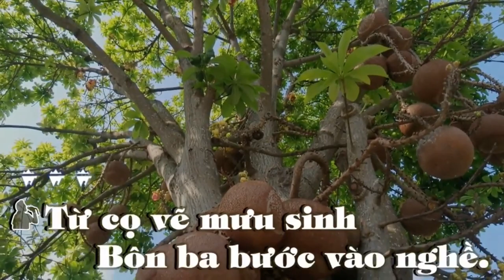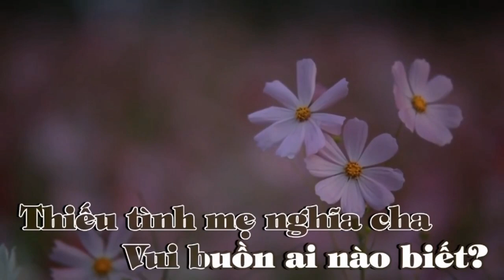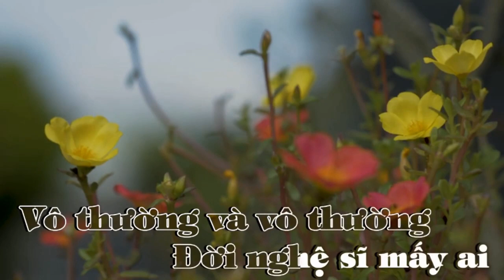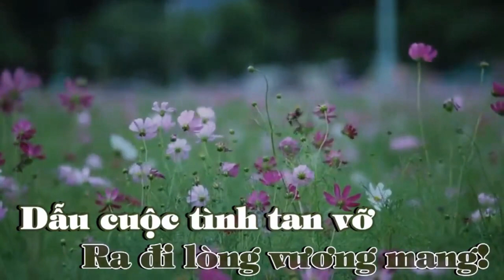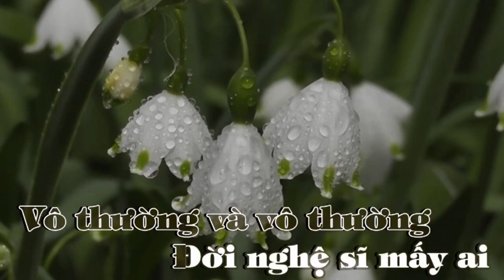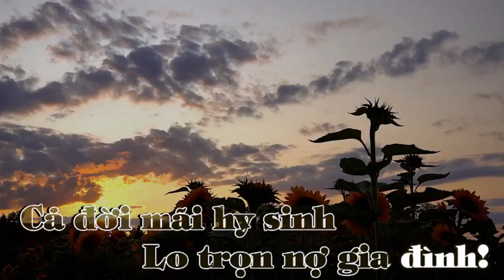XÚC ĐỘNG TÌNH CẢM CỦA CHÚ CHÓ VỚI NGHỆ SĨ LÊ BÌNH TRONG LỄ TANG ÔNG